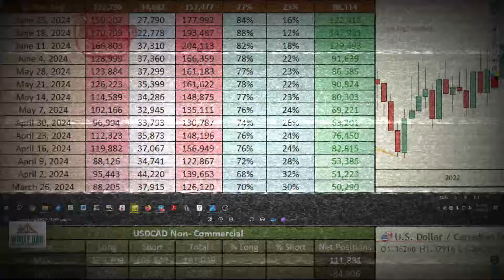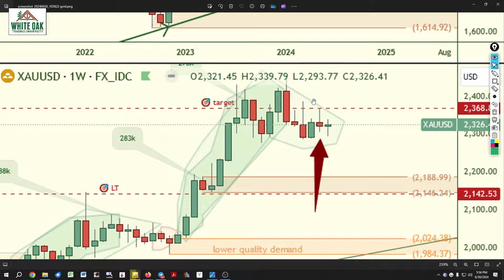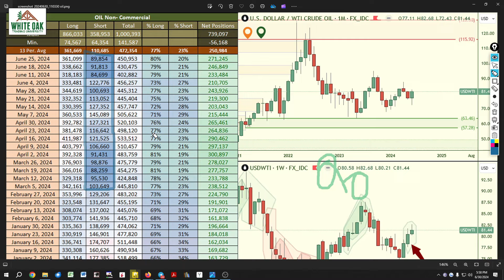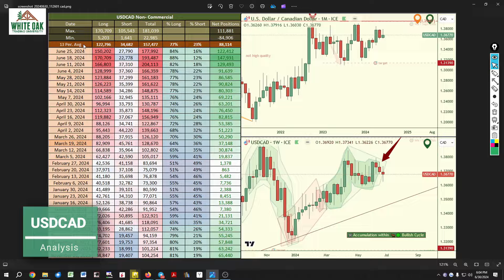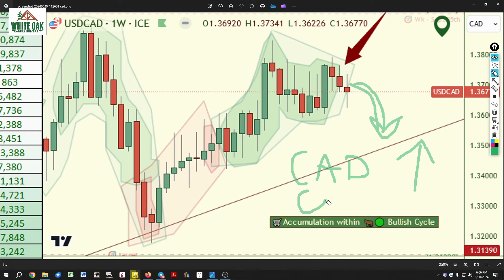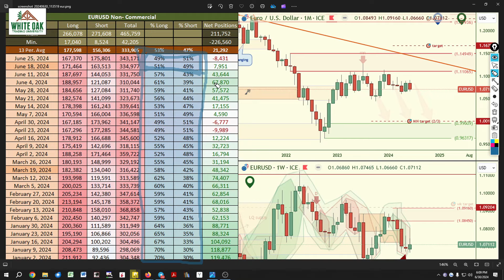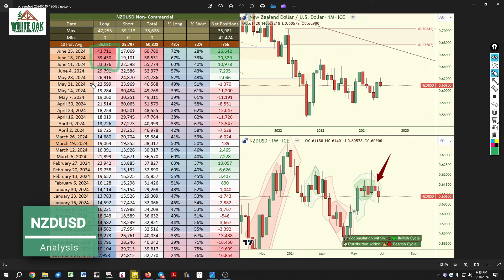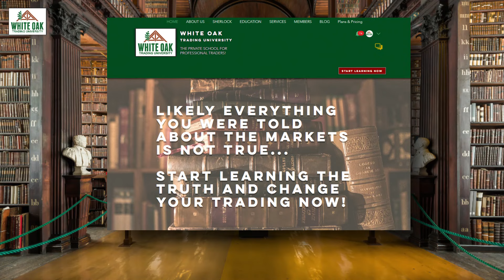🎩Secrets of CoT Report Data Revealed & How it compares to News Headlines 📊CFTC Data shows the truth!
⏲ TIMESTAMPS
00:00 🔸 SUBSCRIBE
00:31 🔸 Intro and snapshot of weekly CFTC CoT Data
01:30 🔸 Gold
04:39 🔸 Oil
06:23 🔸 US Dollar
09:14 🔸 AUDUSD
11:01 🔸 USDCAD CFTC futures positons
13:47 🔸 USDCHF
14:48 🔸 EURUSD
17:42 🔸 GBPUSD
19:07 🔸 USDJPY
20:31 🔸 NZDUSD
21:19 🔸 S&P 500 **Bonus, must see**

                                🔥📺 VIDEO LIBRARY HOTLIST 📺🔥

🤷‍♂️ Where to get ALL Historical CFTC Raw Data 📊 How to format CoT Report Data to Excel Spreadsheet